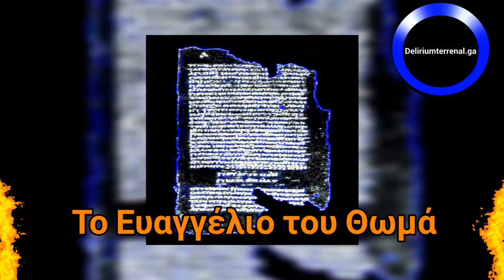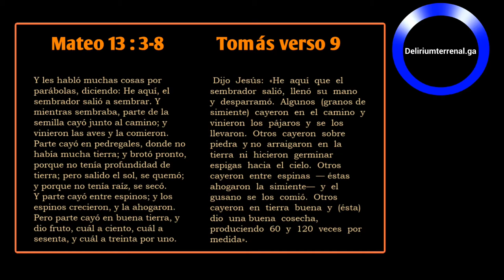El Evangelio de Tomás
Amigos del sitio de exposición investigativa “Deliriumterrenal” y todos los que visitan los enlaces de difusión.
Quiero presentarles un breve apunte de mucho valor en conocimiento acerca de uno de los Codex más populares de los Papiros encontrados en Nag Hammadi “El Evangelio de Tomás”.

El enlace directo para descargar un ejemplar del Libro: El Evangelio de Tomás (Formato PDF).
En preparación del Archivo, fecha del informe 7 de Diciembre 2024.

Página web: (En preparación), fecha del informe 7 de Diciembre 2024.